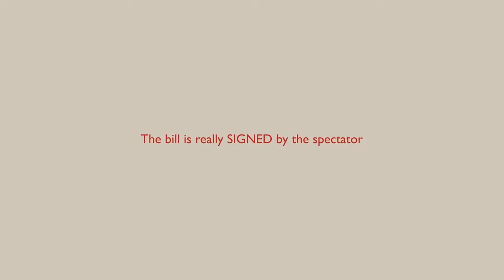The Yarn (Manuel LLaser )